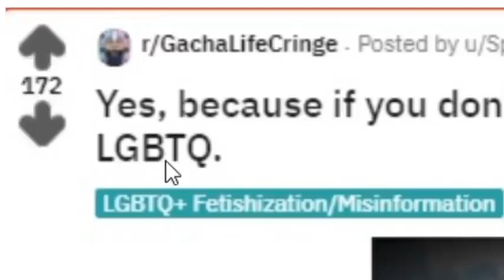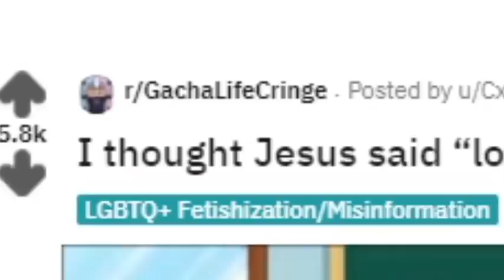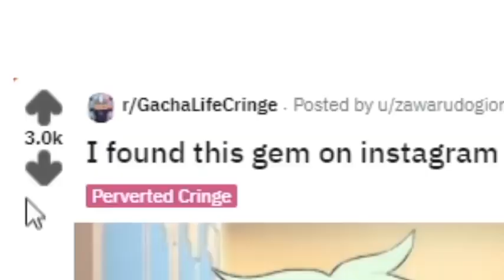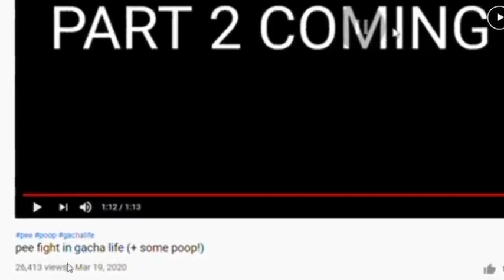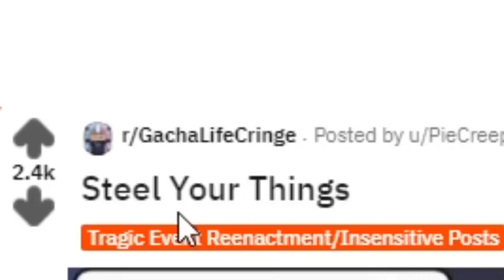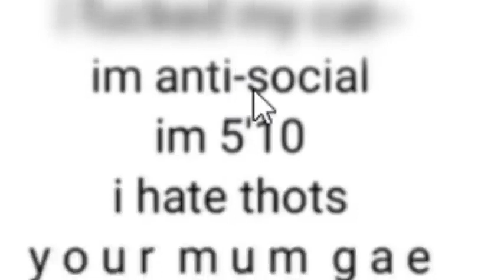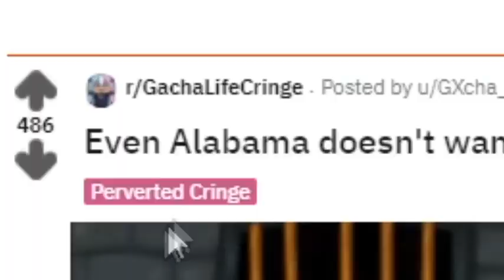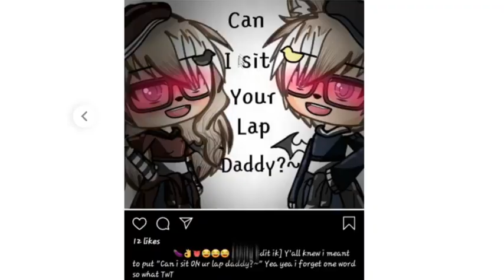r/GachaLifeCringe IS JUST THE WORST